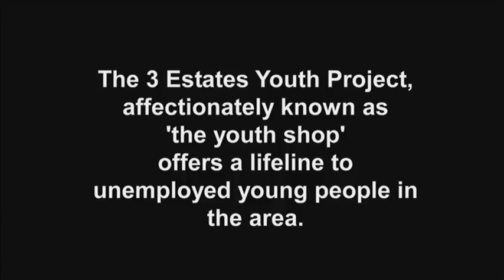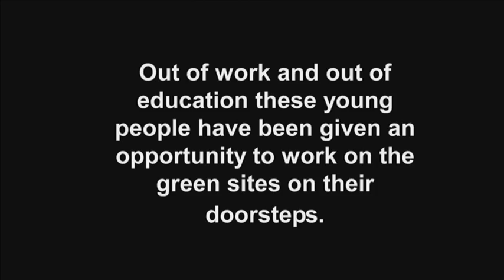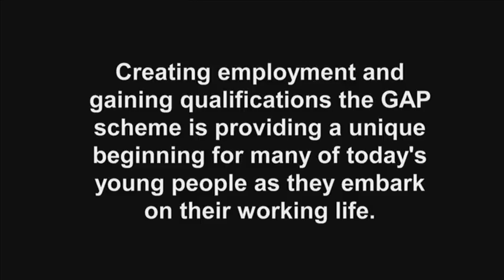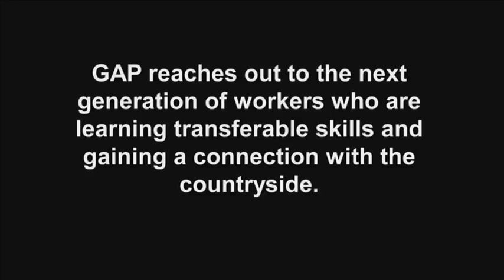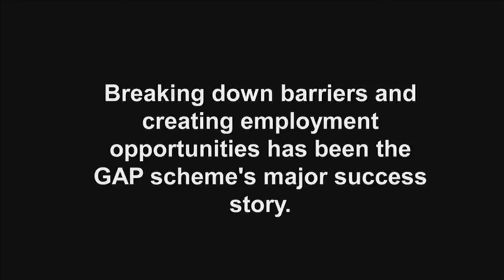The Green Academies Project Birmingham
First phase of The National Trust Green Academies Project. Thanks to Sprout Films for producing this video.